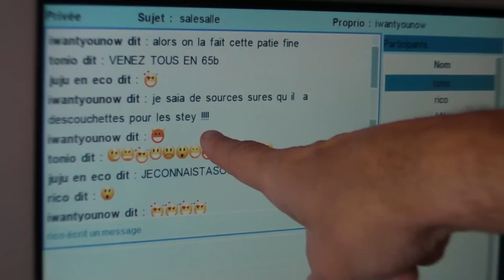FIRST FLIGHT A380 PARIS NEW-YORK AIR-FRANCE AF380 - ON BOARD LIVE MESSAGING PART 1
ON BOARD LIVE MESSAGING  PART 1

WARNING: this is not for sensible souls

First IFE system on board aircraft instant live messaging for passengers. We could create our public chat rooms (could be then converted to private for special needs...). This is the first try in the world so not perfect. The messaging system has moderation and some filtering to cut bad language, unfortunately, as you can read messages, filter was typically French and so not very efficient.  After this experience and analysis of dialogs, we can expect Air-France and IFE manufacturer to adjust the system to better fit some passengers expectations.

Although I have cut all very bad sentences, strange proposals to other passengers, to stewardess, to Captain, etc... still remains some very hot poems and word exchange.

More videos on my FaceBook "Dominique Teyssier".